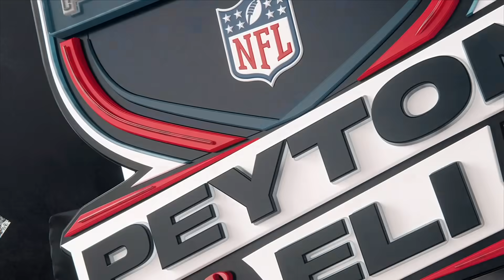Best of Monday Night Football with Peyton & Eli | Manning Cast Week 15